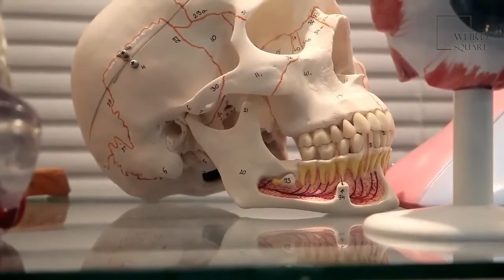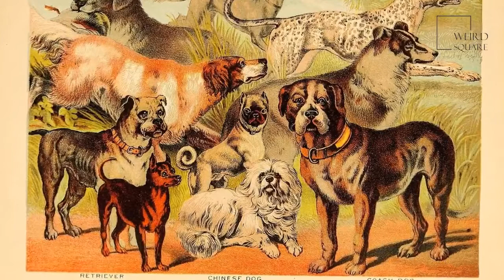#3 AKBASH | Which Dog Should I Get? Dog Breed Selector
The Akbash is a rare, purebred dog from the country of Turkey. Loyal, alert, and intelligent, these pups have some of the best qualities you could ask for. These pooches go by several other names, including Coban Kopegi, Akbaş Çoban Köpeği, and Askbash Dog. Despite their status as a rare breed, you may find these purebred dogs at local shelters or rescues

Dog Breeds
Dog Matchup
Puppies
Dog Names
Dog Health
Reference
Dog Breed Selector
Dogs
Dog Finder
Retrievers
German Shepherd
Great Dane
Rottweilers
Yorkshire
Doberman .